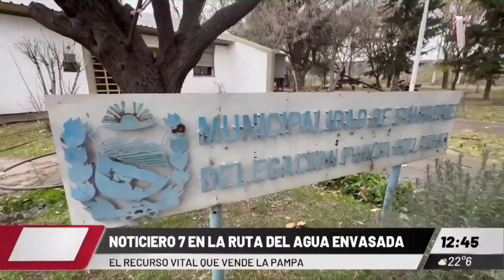La ruta del agua envasada que vende La Pampa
El conflicto entre La Pampa y Mendoza por el agua continua, ya que la Pampa vende el agua envasada que Mendoza le provee.